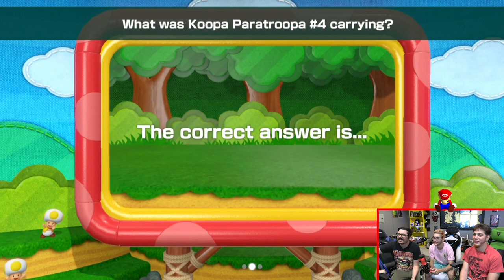Mario Party - CAN I JUST WIN ONE STUPID GAME?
Hey we're doing Mario Party again. Joven and Noah are here playing with me. Any hope of friendship has completely disintegrated by this point. They're literally just here so that I can get my one win and quit this game forever.